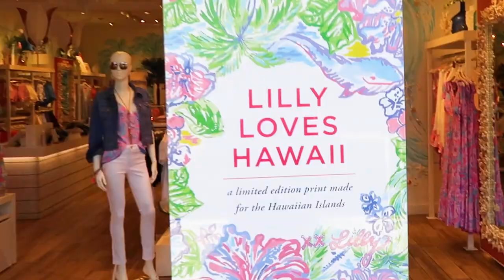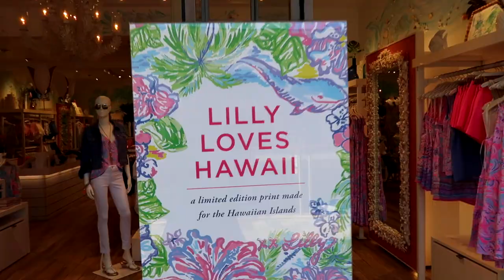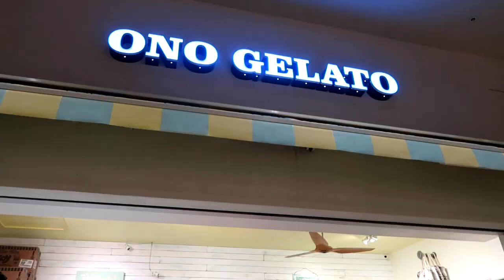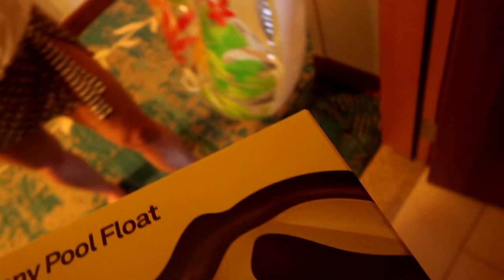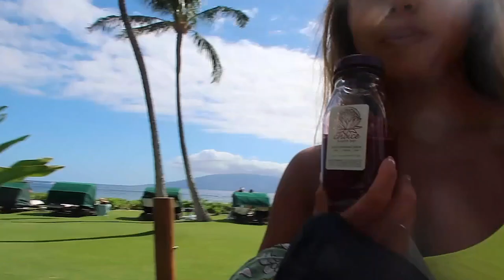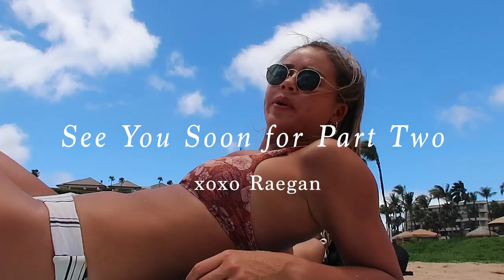HAWAII TRAVEL VLOG- bikini haul, beach, & best smoothie bowls ever!!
Hi loves! I am so excited to bring you all along w me on my trip to Maui, HI. Hope you enjoy it and I can't wait to share part two.

Beach + Pool // Bikinis // Travel Essentials // Shopping Haul // Escape Room // Cliff Jumping // Live With Rae

XOXO Raegan